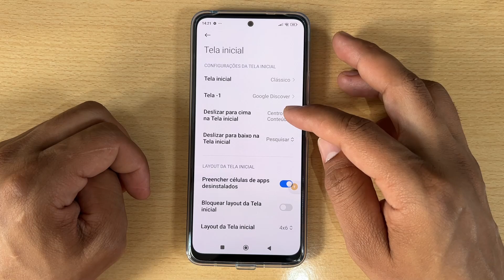Como Mudar o Tempo de Inatividade da Tela de Bloqueio Do Xiaomi Poco F6